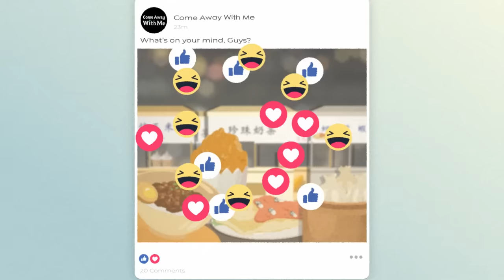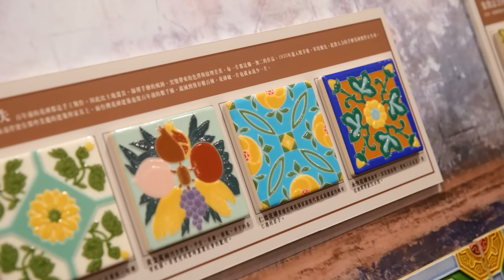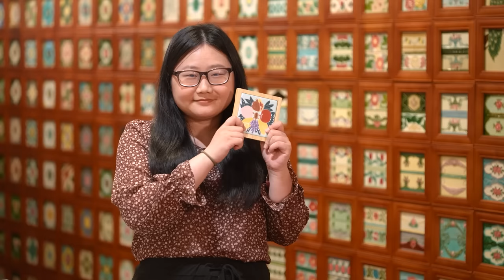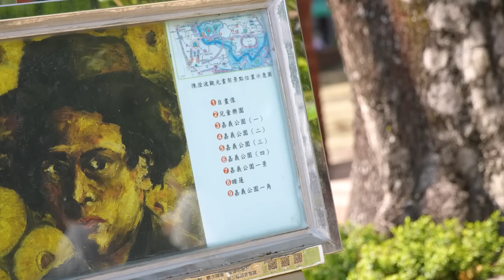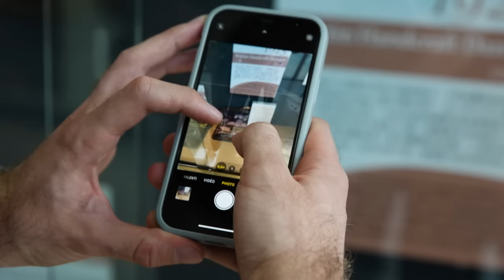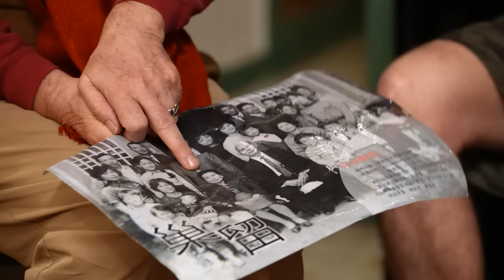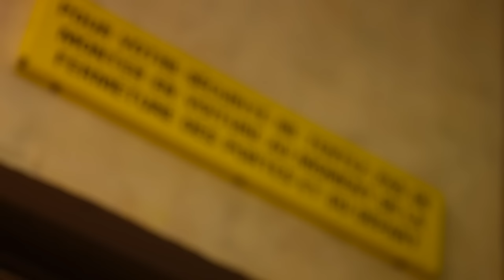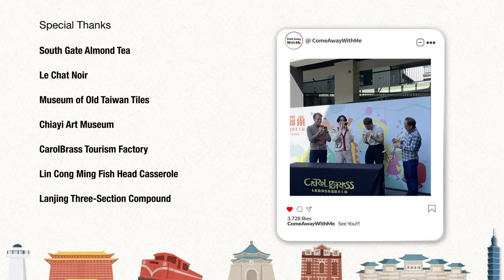The Heartbeat of Chiayi｜Come Away with Me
Today’s hosts head to Chiayi, “the city of painters.” They attempt to play brass instruments for the first time and meet two French artists that have chosen Chiayi as their home. The hosts also try out the famous fish head stew.